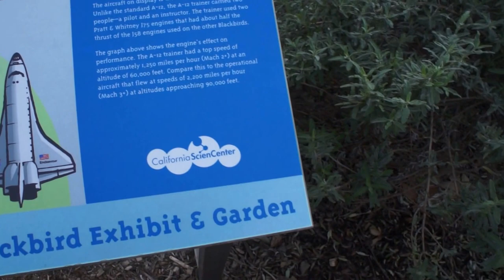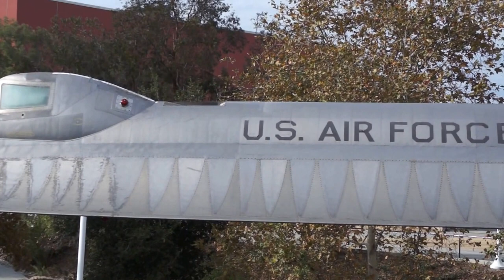Lockheed A-12 Trainer "Titanium Goose" Walk -Around Part 1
The dual seated A-12 Trainer Nicknamed the "Titanium Goose" was never retrofitted with J58 engines. Kelly Johnson received his only Blackbird flight in 927, achieving Mach 1.6 at 40,000 ft.

On Displayed at California Museum of Science, Los Angeles, Ca